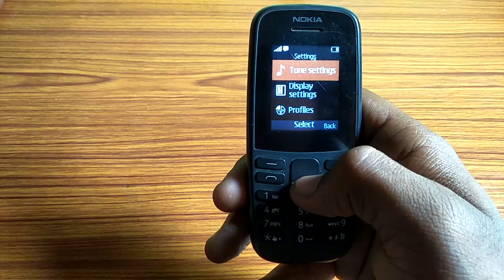how to change message alert tones,message alert tone change kaise karen Nokia 105 keypad phone